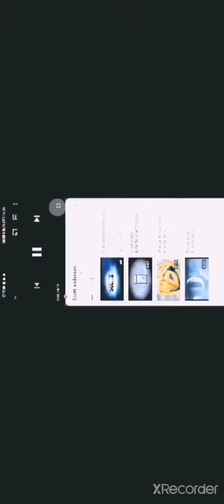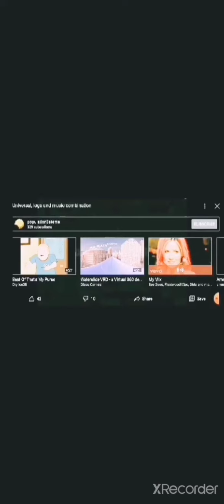scott anderson you can have a look